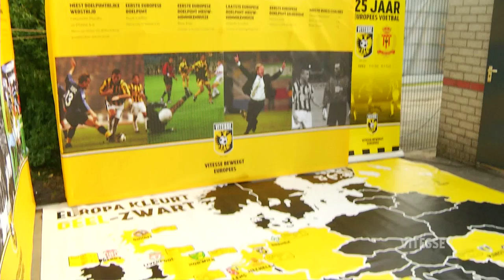Samenvatting Vitesse vs KV Oostende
Vitesse heeft de eerste oefenwedstrijd van de voorbereiding 2015|2016 met 2-2 gelijkgespeeld tegen KV Oostende. Jeugdspelers Ten Teije en Gouw waren trefzeker. Hoofdtrainer Peter Bosz liet al zijn selectiespelers 45 minuten opdraven op het zeer warme sportpark van ESA.